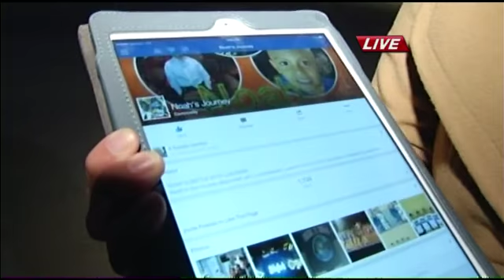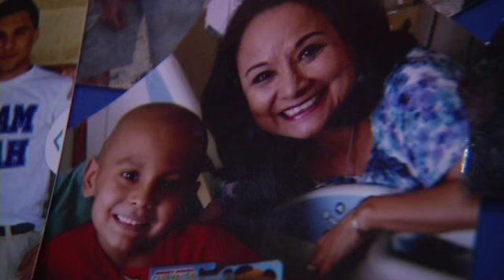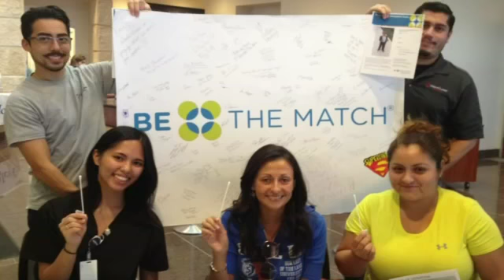5-Year-Old Boy Saving Lives Even in Death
By: Erin Nichols - He was only five years old, but in his short time on earth one local boy inspired thousands and even saved lives.

More than 1,000 people followed Noah Sanchezs journey on Facebook.
Doctors diagnosed him with Leukemia when he was only 4.

Nothing ever got him down, said his mom, Tina Stefak.  He could be sick and throwing up and he still would keep going."

Tina remembers Noahs bravery the most.

"He fought so hard and he got his match.  It just didn't work out," she said.
Noah needed a bone marrow transplant to save his life, but a donor couldn't be found in the "Be the Match" registry.

So in August, he got a chord blood transplant instead.

He did well for a week and a half and then we noticed he started having respiratory issues, she said.

Noah didn't get better.

He passed away from transplant complications Friday.

He was full of life and he was only five, Tina said tearfully. He was five.

But throughout his journey, Noah inspired people who didn't even know him.

Several hundred people signed up on the Be the Match registry in honor of Noah, said John Hudson with the Be the Match registry in San Antonio. They knew even if they didn't match with him, they might match someone else out there who needed one."

Because of Noah, three children who needed a bone marrow donor got their match.

That's him living on, Tina said. That's his legacy